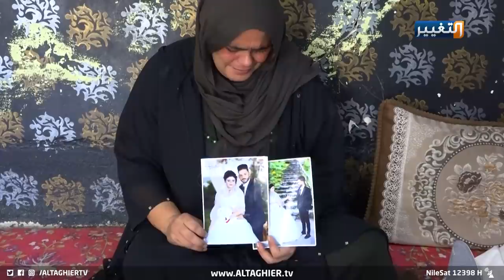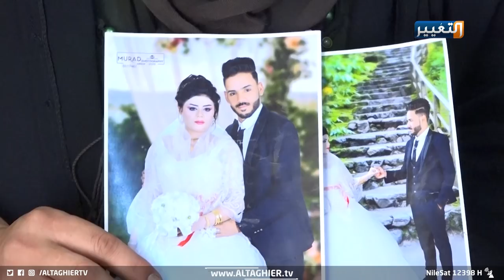بعد وفاتها محترقة.. والد سراب يطالب بإعدام الزوج | تقرير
بدم بارد ووحشية تجاوزت الحدود، قتلت سراب ذات الثامنة عشر ربيعا، محترقة على يد زوجها بتحريض من والدته وشقيقته، بعد تعنيف وضرب مستمر، لتنتقل روحها إلى بارئها تاركة حرقة بقلب ذويها المطالبين بإعدام الزوج.